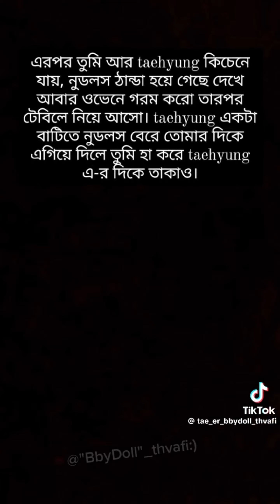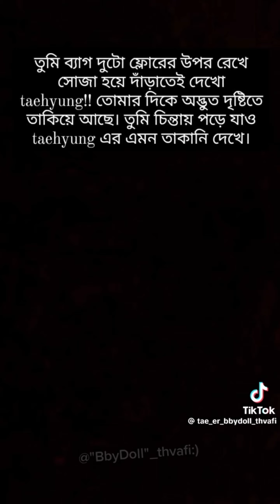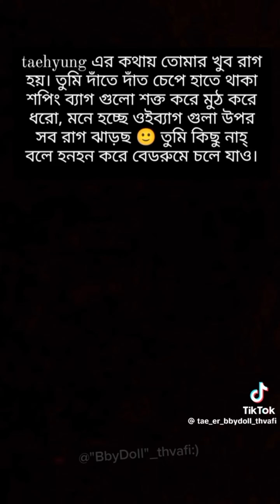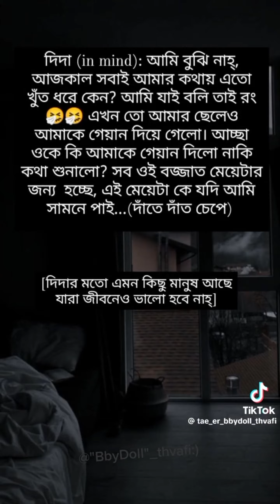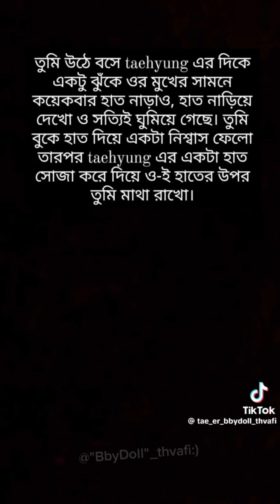I Want You 🥰 Taehyung bangla FF (epi63 & 64)bts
it's just a fanfiction❌

এটা আমার ভিডিও না। এটা একটা আপুর ভিডিও। আমি এই ভিডিও tiktok থেকে নিয়েছি।
thanks দেওয়ার হলে ঐ আপুটাকে দাও।